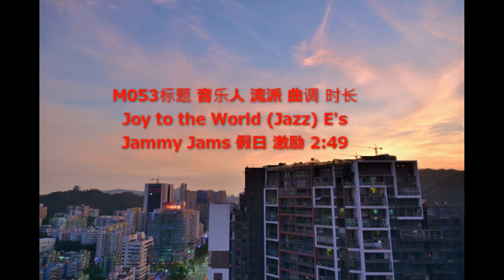M053 免费音乐 Joy to the World (Jazz) E's Jammy Jams 假日 激励 2:49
YouTube Audio Library的音乐全部是免版权，免费下载，免费使用的。欢迎欣赏下载。